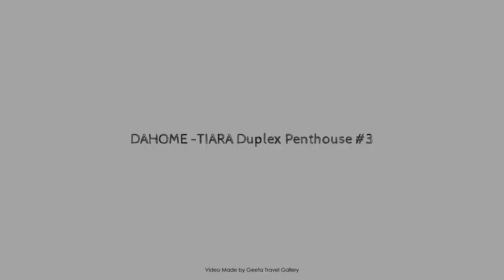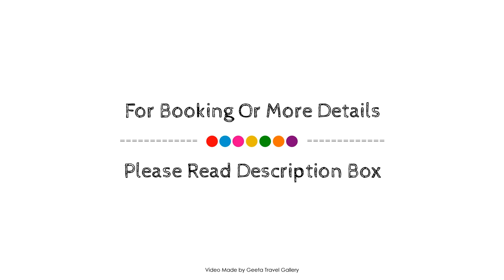DA'HOME -TIARA Duplex Penthouse #3, Porto, Portugal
Searching For
1. DA'HOME -TIARA Duplex Penthouse #3 - Porto
2. DA'HOME -TIARA Duplex Penthouse #3 - Porto Virtual Tour
3. DA'HOME -TIARA Duplex Penthouse #3 - Porto Rooms
4. DA'HOME -TIARA Duplex Penthouse #3 - Porto Amenities
5. DA'HOME -TIARA Duplex Penthouse #3 - Porto Videos
6. DA'HOME -TIARA Duplex Penthouse #3 - Porto Offers
7. DA'HOME -TIARA Duplex Penthouse #3 - Porto Deals
Audio Credit:
Track Title: Blank Slate
Artist: VYEN